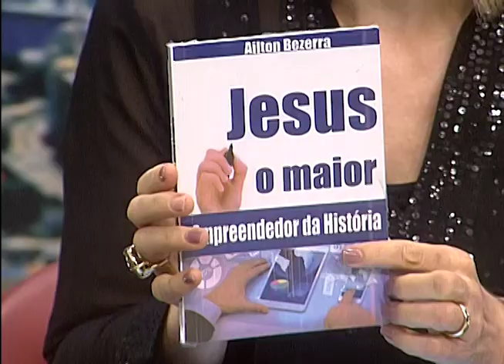Cabeça pra Cima - Fim dos Tempos - 26/12/2016